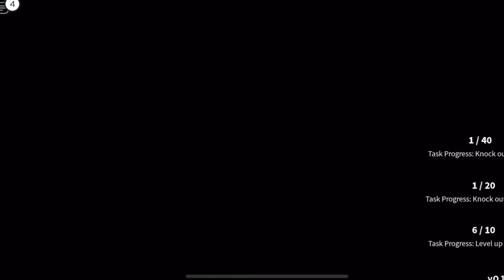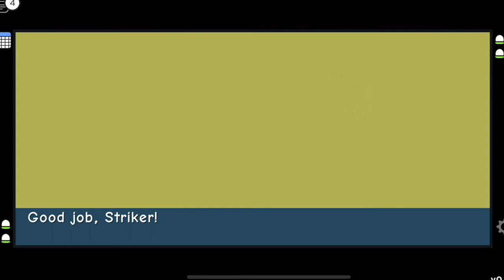THE STORM HAS ARRIVED! | Doodle World Nuzlocke (Ep. 5)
Hello everyone! I hope you're all having a great day! In this video I continue my journey in the Doodle World Nuzlocke while attempting to get through Graphite Lodge and make it to the Crossroads!

Thanks to Finn and David for everything!

Check out Doodle World!